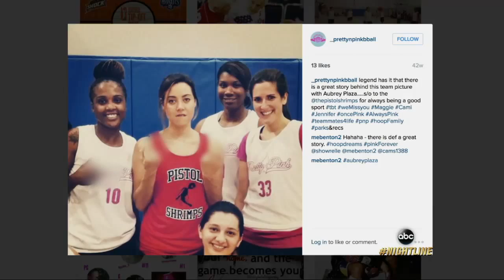Why Aubrey Plaza's Women's Basketball League Is a Big Deal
The Pistol Shrimps are a women's recreational basketball league team in Los Angeles whose players include comedians, actors and models.